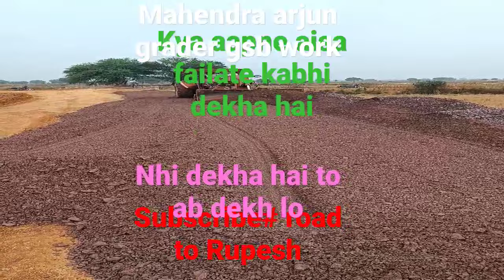mahendra arjun grader gsb failaye huye# road to Rupesh